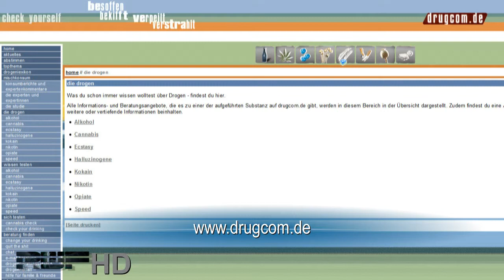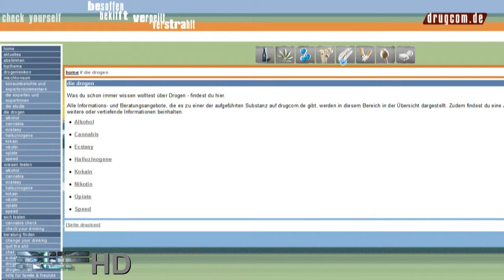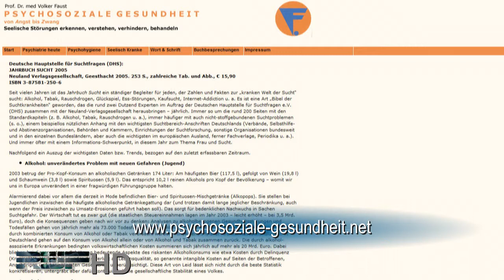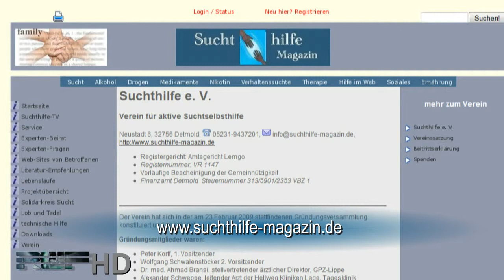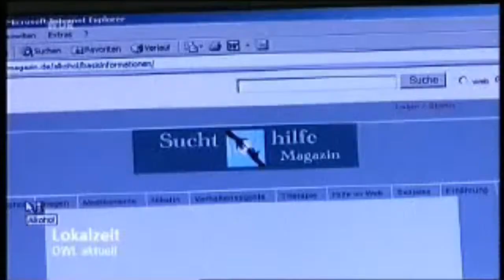RWF TV Reihe Abhängigkeit | Medienempfehlungen 1